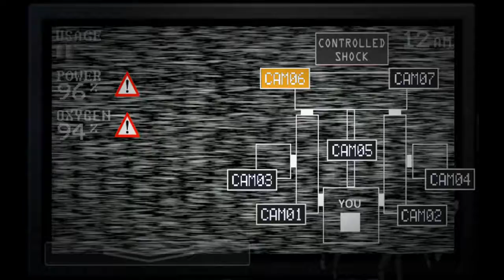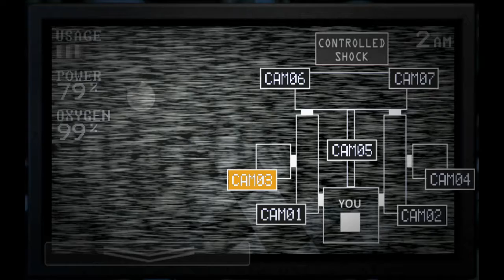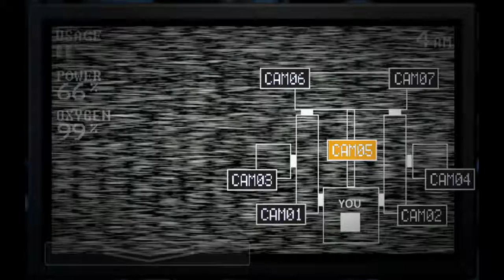Puppet? - FNAF sl